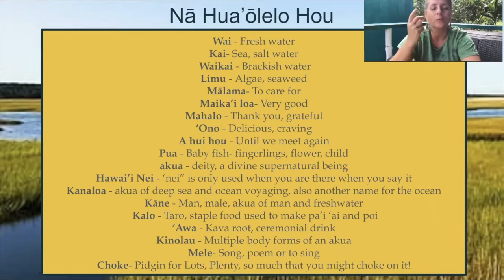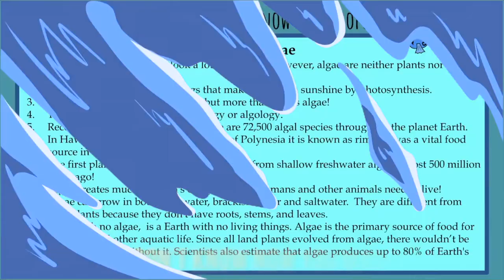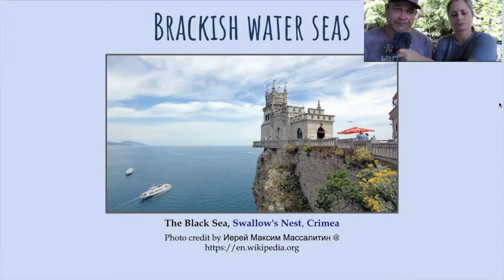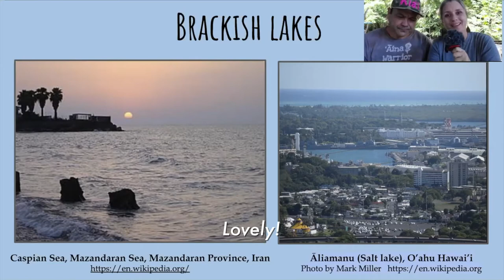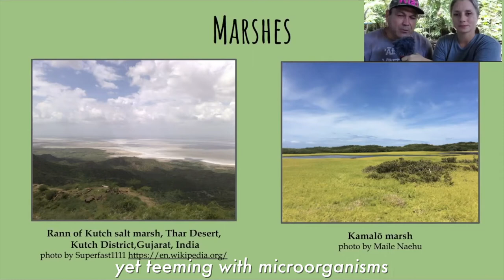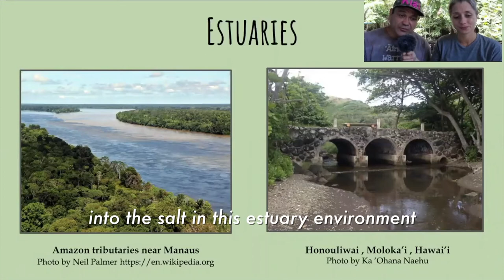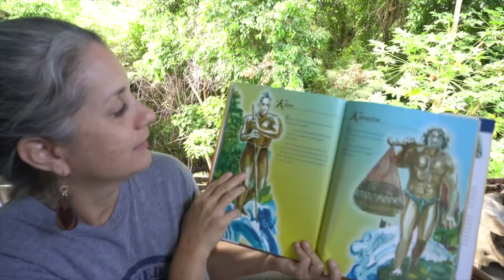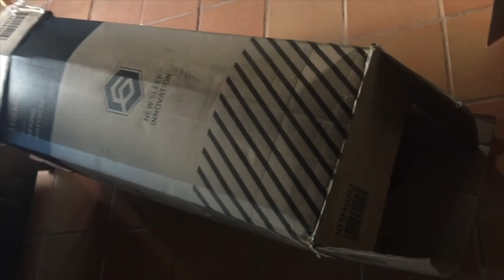Ka Hale Hoaka Explores Episode 2 - Waikai - Where the Magic Happens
Check out Episode 2 of Ka Hale Hoaka Explores, entitled, “Waikai - Where the Magic Happens";  Aloha ‘āina hosts Hanohano and Maile Naehu from Moloka’i will share about the importance of brackish water environments in Hawai’i and globally. This indigenous science TV series for all ages was made possible through partnerships with Ka Hale Hoaka, Hui o Kuapā, and Maui Stemworks. A massive mahalo goes out to Urgent Action Grants program and the Hawaii Peopleʻs Fund who helped make this happen!